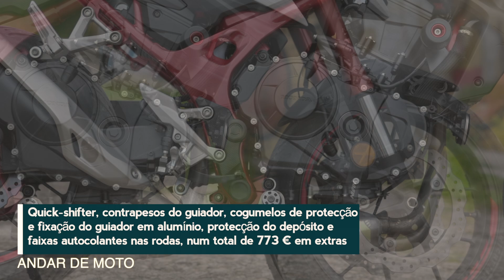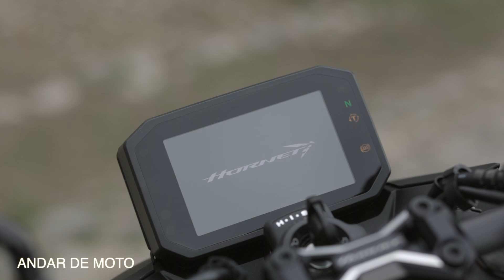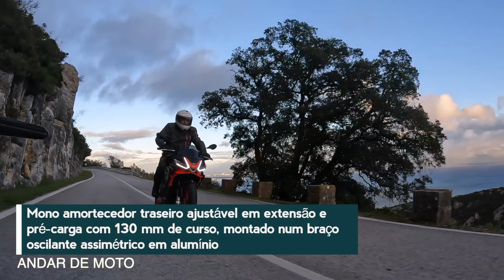Contraponto Honda CB 750 Hornet vs Yamaha MT-07 vs Aprilia Tuono 660 - Review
Aproveitámos a chegada ao nosso mercado da nova Honda Hornet, para confirmarmos as boas sensações dinâmicas que nos tinha mostrado na sua apresentação. Escolhemos para seu enquadramento, a popular Yamaha MT-07 e exclusiva Aprilia Tuono 660, e neste contraponto vamos contar-vos tudo!

Para saber tudo sobre o mundo das duas rodas visite-nos

🎁 Descarregue a nossa revista mensal em PDF, e leve-a consigo, no seu telemóvel, para todo o lado!

E não se esqueça… bons andamentos!